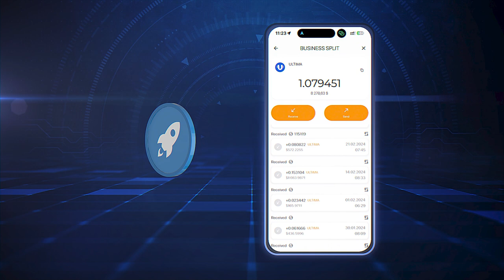Direct 및 Team Bonus란 무엇인가요?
Direct Bonus는 첫 번째 라인 파트너의 구매에 대해 20% 커미션을 제공하며, Team Bonus는 활성 사용자를 팀에 초대하여 제품 판매로 인한 장기적인 혜택을 받을 수 있습니다. 이 영상에서는 이러한 보너스에 대해 자세히 설명합니다: 보너스 규모와 보너스 수령 조건을 알아볼 수 있습니다.

Ultima Business에 대해 더 자세히 알고 싶다면 소셜 네트워크에서 우리를 팔로우하세요: